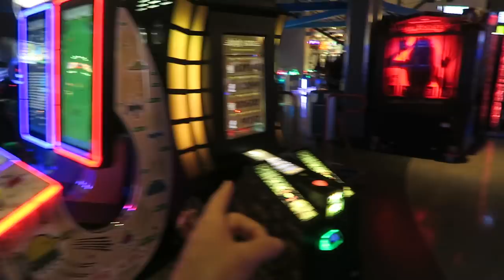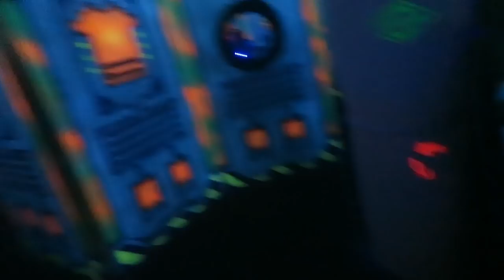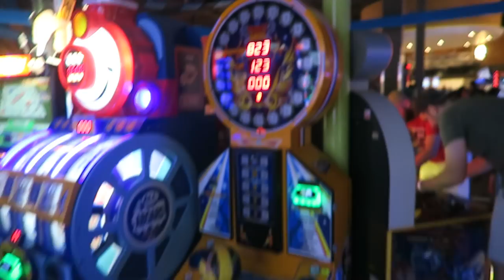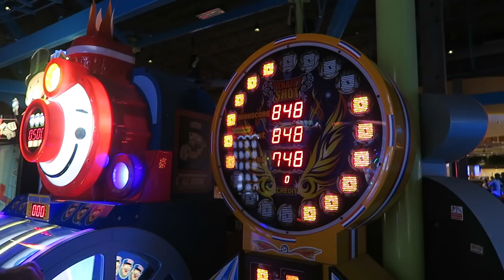SO MUCH FUN AT MAIN EVENT!!! (7.13.15 - Day 1200) | Clintus.tv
Arcade games, laser tag, and tight ropes. Too much fun!